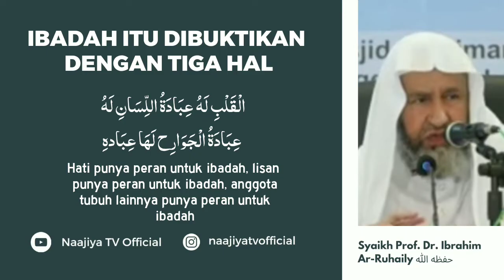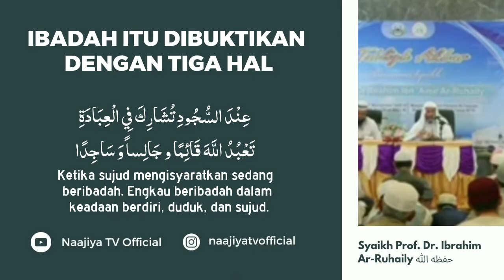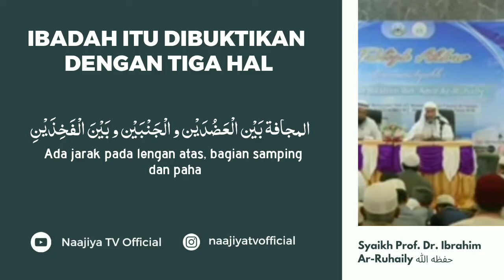IBADAH ITU DIBUKTIKAN DENGAN TIGA HAL - Syaikh Prof. Dr. Ibrahim Ar-Ruhaily حفظه الله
📝 *BERUNTUNGLAH PARA WANITA MUSLIMAH* || Syaikh Prof. Dr. Ibrahim Ar-Ruhaily حفظه الله تعالى

*🌟WhatsApp Grup Media Sunnah NaajiyaTV 🌟*

📌 *Berilmu dulu baru beramal, Yuk Ikuti Terus Group WA Media Sunnah NaajiyaTV"*

📡 𝐑𝐚𝐢𝐡 𝐚𝐦𝐚𝐥 𝐬𝐡𝐚𝐥𝐢𝐡 𝐝𝐞𝐧𝐠𝐚𝐧 𝐦𝐞𝐧𝐲𝐞𝐛𝐚𝐫𝐤𝐚𝐧 𝐤𝐢𝐫𝐢𝐦𝐚𝐧 𝐢𝐧𝐢 , 𝐬𝐞𝐦𝐨𝐠𝐚 𝐛𝐞𝐫𝐦𝐚𝐧𝐟𝐚𝐚𝐭.